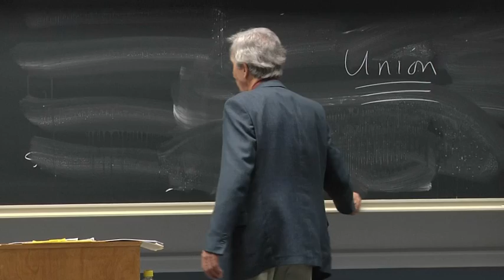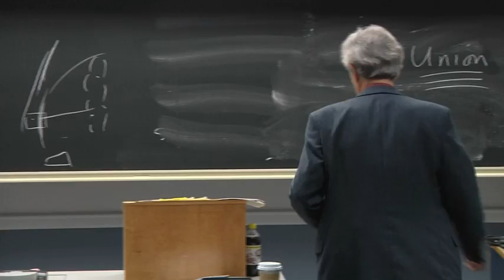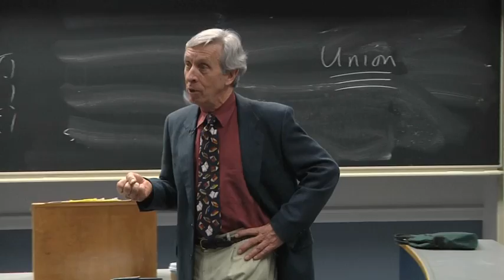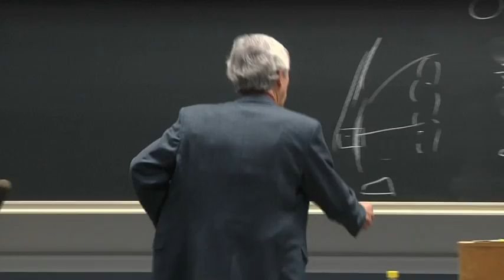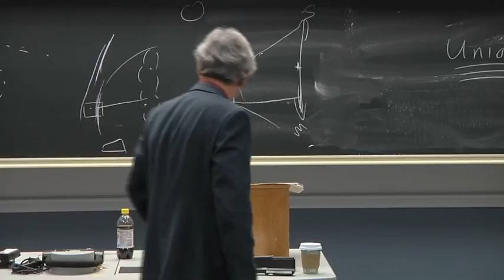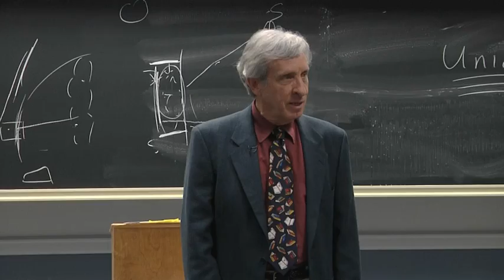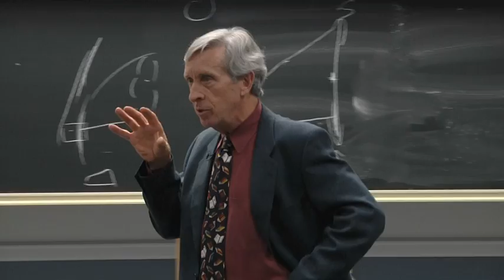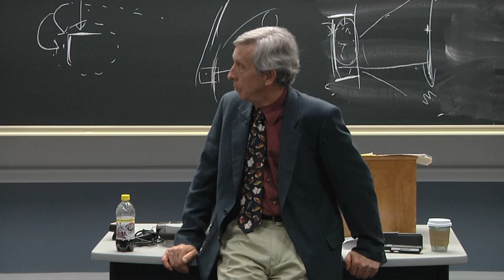Darden Leadership Ride Elective Course: Spring 2013, Class 5 (Final Wrap-up)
Darden Leadership Ride - Chancellorsville and Gettysburg: Leadership Lessons From the Battlefields of the Civil War. University of Virginia Civil War historian Gary Gallagher leads a classroom session that offers lessons on strategy, communication and leadership inspired by two key battles of the Civil War.